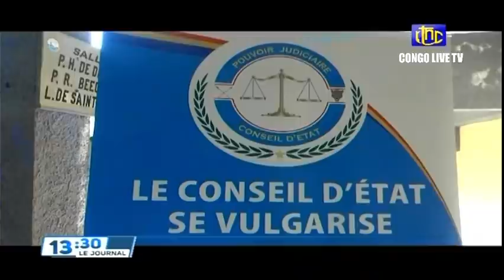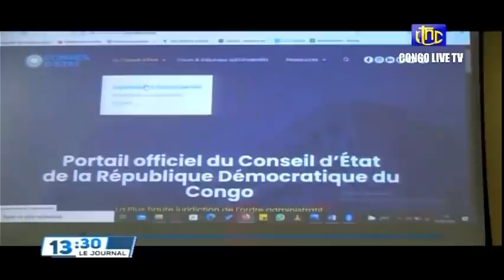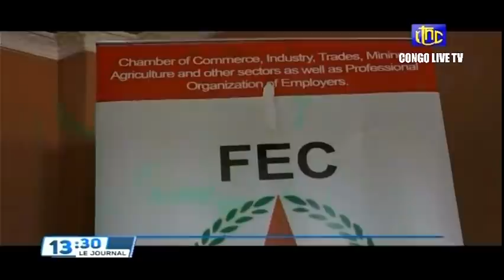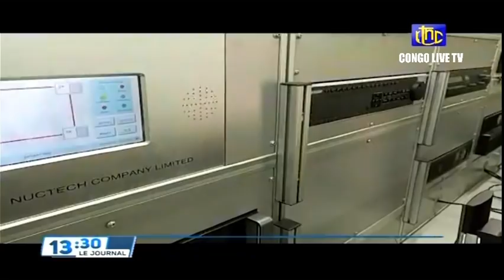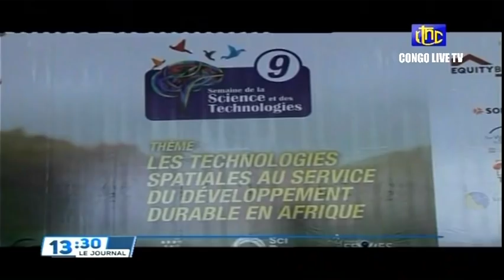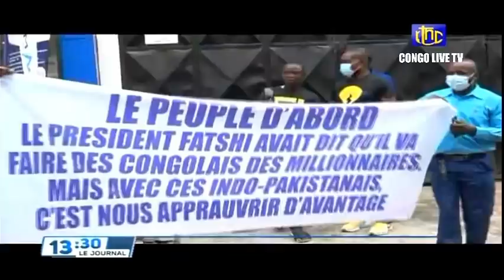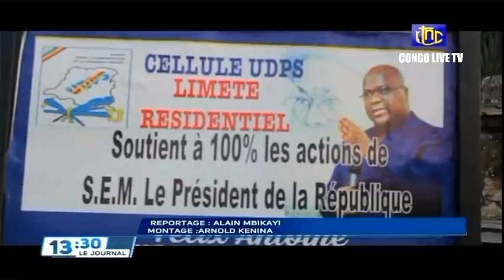🔴RDC : SUIVEZ LE GRAND JOURNAL DE CE MARDI LE 19.04.2022 RTNC EDITION 13H30